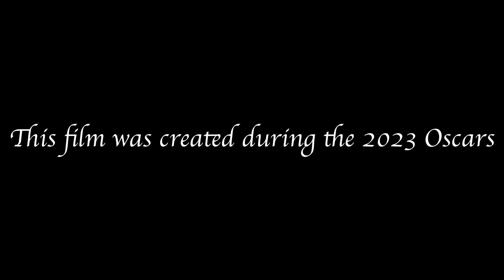Sleep Over | A Fully Improvised Film Made in 3 Hours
We made another movie during the Oscars! Completely improvised on the spot.

Had a load of fun on this one! Really fucking weird, but loads of fun!